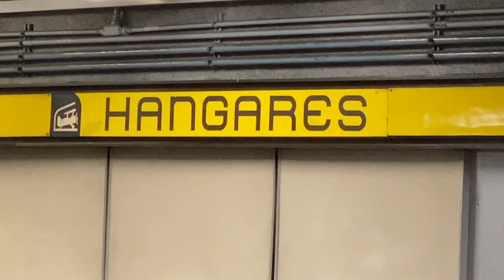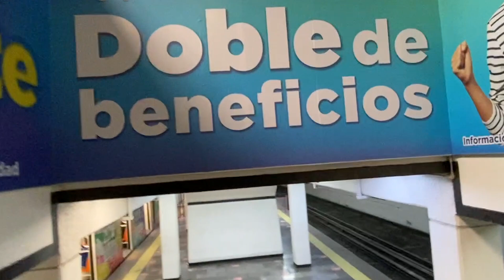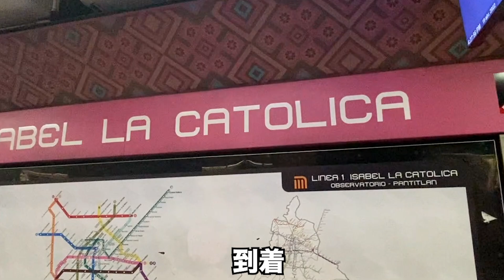危険？メキシコシティの地下鉄に乗ってみた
メキシコシティの空港近くの駅から中心街まで地下鉄に乗ってきました。
危険とも言われていますが、実際はどうなのか確かめました。